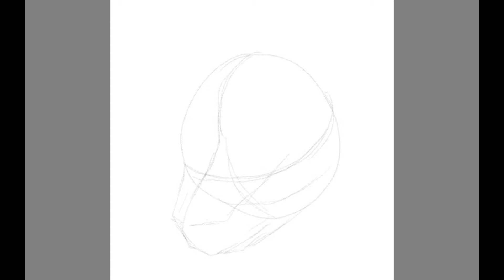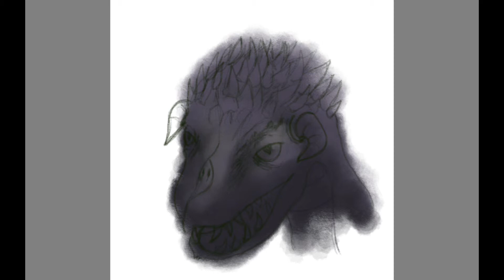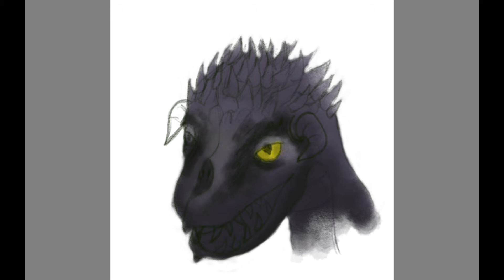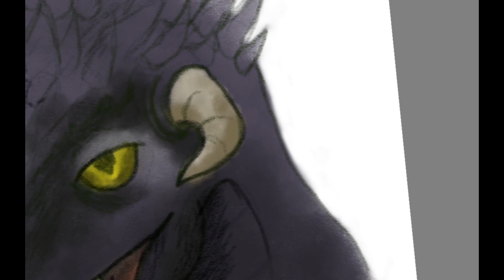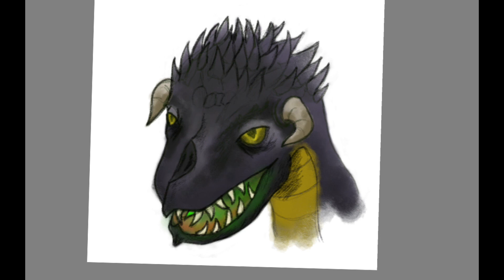Black Dragon Wyrmling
Rolf's drawing a portrait of a baby black dragon for the Dungeon Master's Board app.